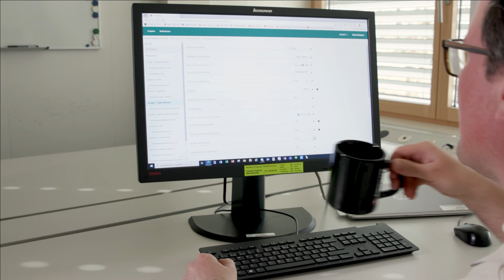Effiziente Ökobilanzierung dank SALCAfuture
Mit SALCAfuture können verschiedene Aspekte der landwirtschaftlichen Produktion flexibel, präzise und differenziert aus der Umweltperspektive abgebildet werden. Der gesamte Prozess der Ökobilanzierung wurde optimiert und lässt sich nun effizienter durchführen. SALCAfuture wird ab sofort bei Agroscope genutzt und steht auch für interne und externe Kooperationen zur Verfügung. Erfahren Sie mehr dazu in diesem Video.